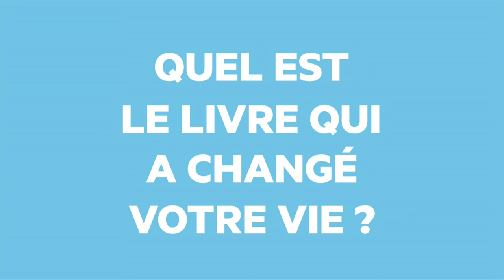Eric Fottorino - Le livre qui a changé ma vie